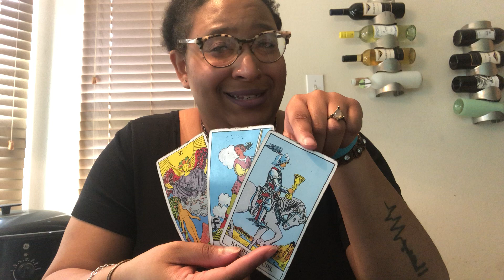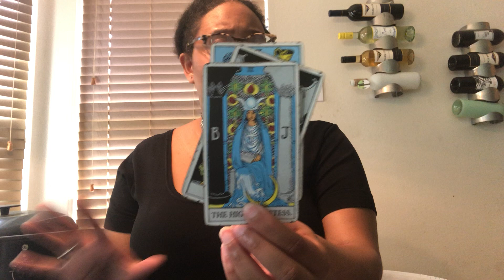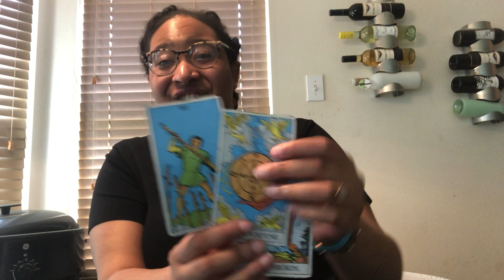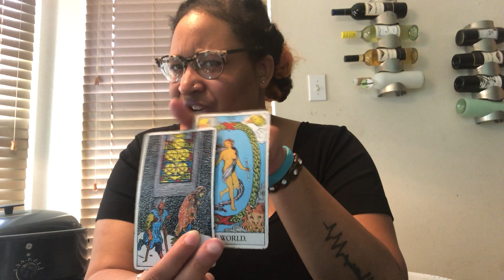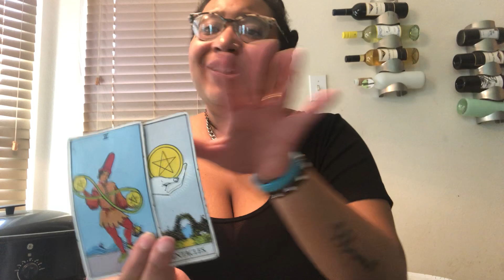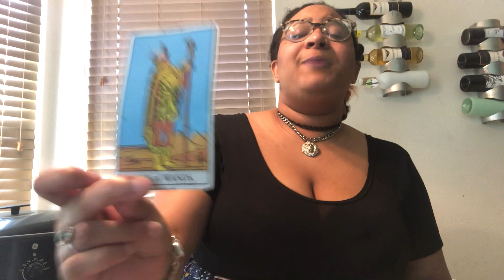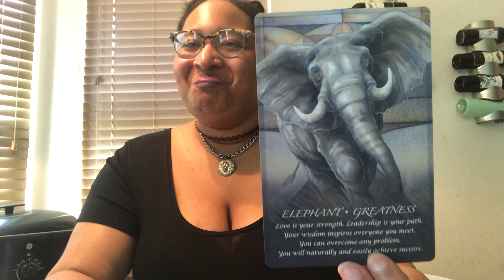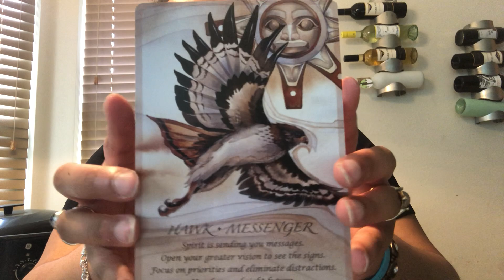PISCES ♓️ *BONUS* BEST. READING. EVVVAAA!!! (fr, watch it 👀❤️)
Hello! Hello! It’s A-D from KAY(X)Z NETWORK

*** $25 15-MINUTE SPECIAL (end of June)***

$55.55 for 25 Minute Video (3 to 5 questions or Extended General)
$111.11 for 30 Live Reading

Decks Used:
Raider-Waite Tarot

Crystals Used:
Aquamarine
Amethyst
Lapis Lazuli
Tigers Eye
Rose Quartz
Emerald
Black Moonstone
Dragon Stone Jasper
Turquoise